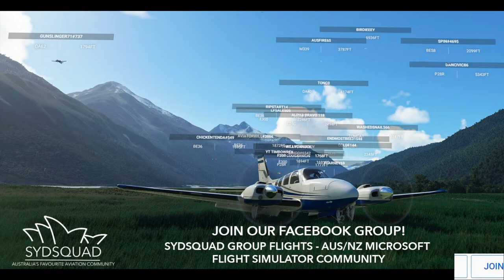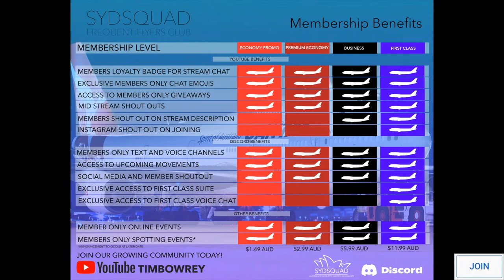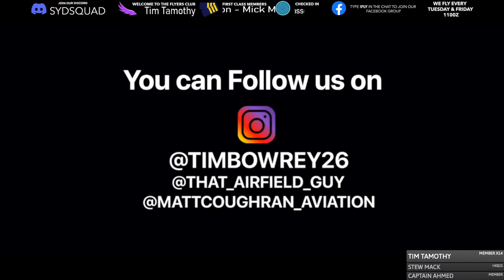🔴 Alaska Tour Group Flying! 🔴 SydSquad Multiplayer Flight Simulator 2020 - Sponsored by Orbx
✈️Welcome to the #1 Aviation Channel in Australia!✈️

- Very frequent, high quality and NEW plane spotting videos!
- Plane Spotting videos include close up ramp action of pushback, aircraft takeoffs and landing!
- Heavy aircraft like Boeing 747, 777, 767 and 787 as well as Airbus A380, A350 and A340!
- LIVE Plane Spotting Streams from Sydney Airport!
- LIVE Microsoft Flight Simulator 2020 Live Streams(Schedule Below)!

If you'd like to further support my channel, click 'Join' under the video from as little as $1.49 per month, cancel any time!

✈️FLIGHT SIMULATOR 2020 LIVE STREAM WEEKLY SCHEDULE✈️
Tuesday 9pm-Late
Friday 9pm-Late
**All Times Australian Eastern Standard Time